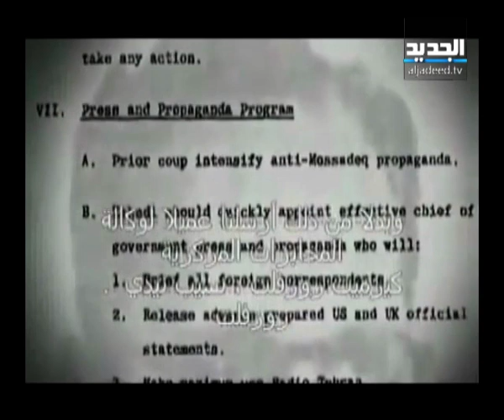من هم قتلة الإقتصاد؟